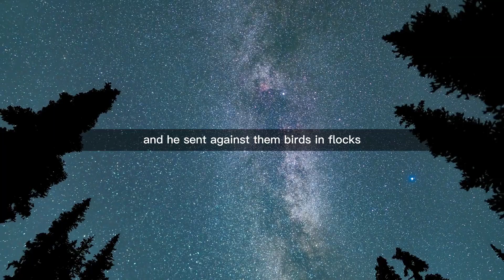105 Surah Al Fil | Just English Translation